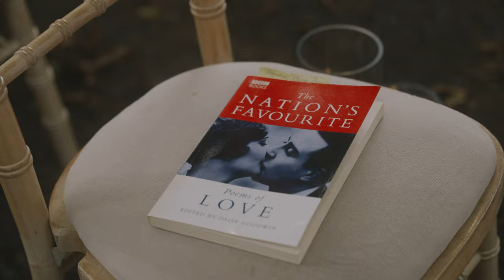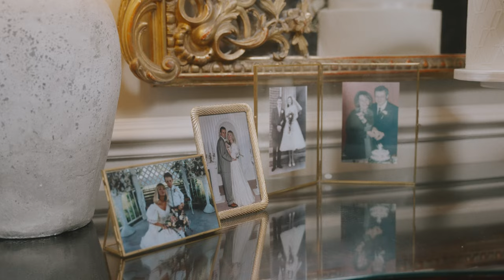James and Grace // Saltmarshe Hall // Wedding Feature Film